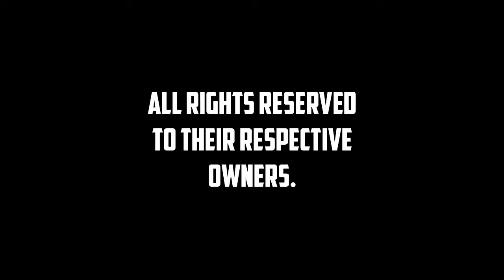Danny Garcia vs Errol Spence - Boxing Highlights - WHO IS THE BEST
Athlete: Danny Garcia and Errol Spence Jr.

Criador da logo: Pedro Botelho (designer gráfico)